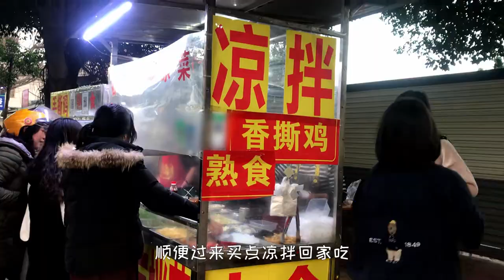[潮汕美食] 凉拌 ( Teochew Food อาหารแต้จิ๋ว)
[潮汕美食] 凉拌